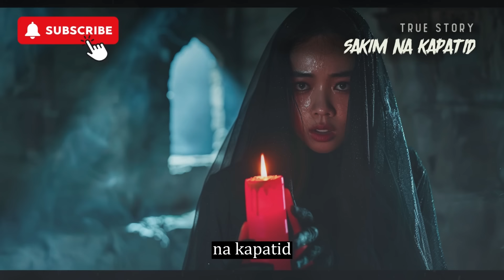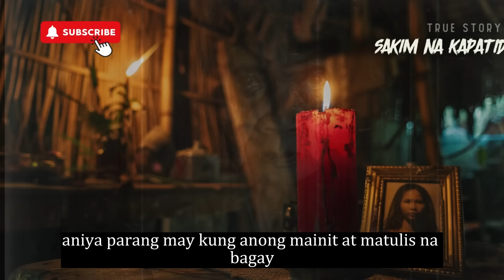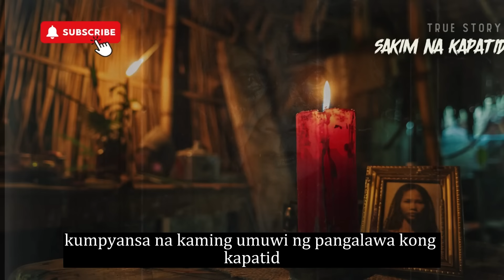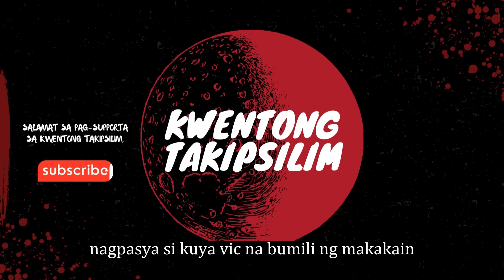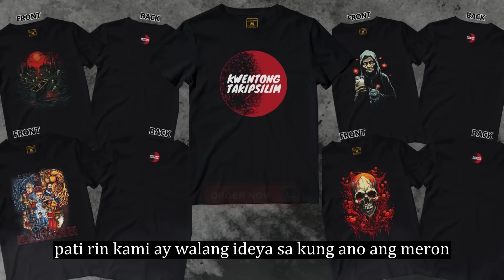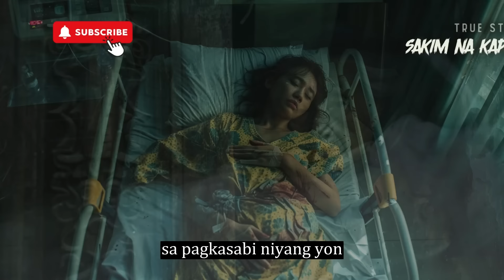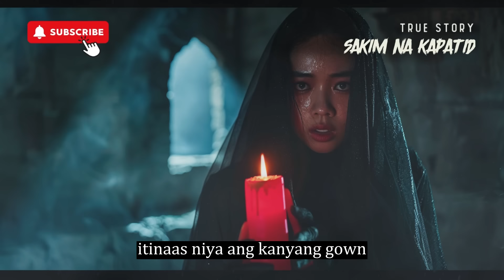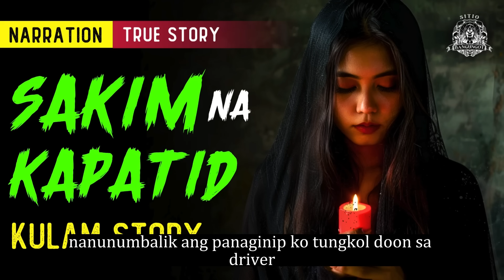Sakim na Kapatid Horror Story - Tagalog Horror Story (True Story)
Ibabahagi namin sa inyo ang mga kwentong katatakutan, kwentong aswang, multo at iba pang at kababalaghan na ipinadala ng mga totoong tao na magpapatindig ng inyong mga balahibo.

Sitio Bangungot / Kwentong Takipsilim / Sitio Pangil

00:00 Sakim na Kapatid
59:16 Shoutouts